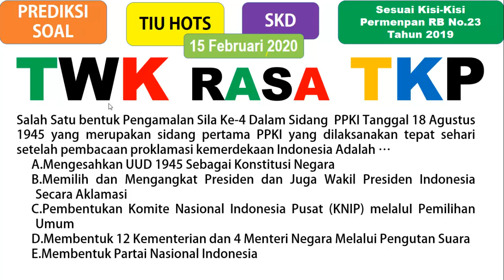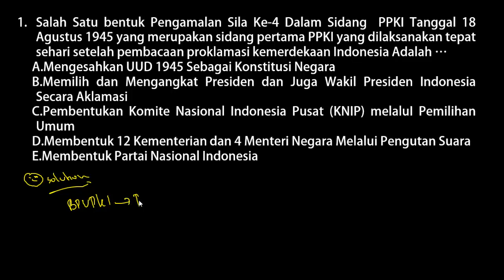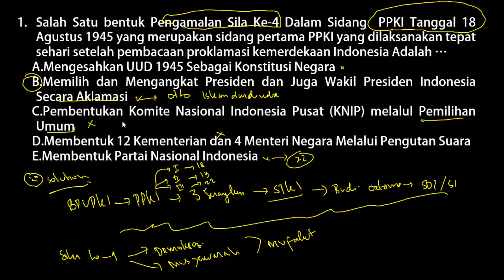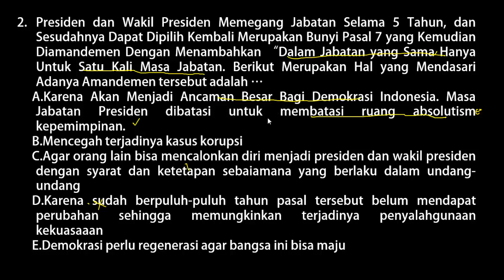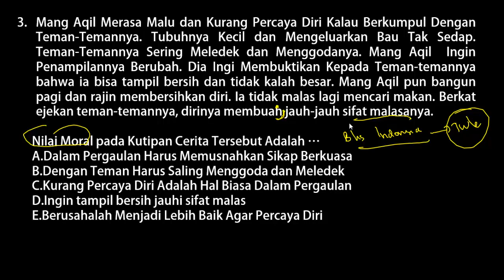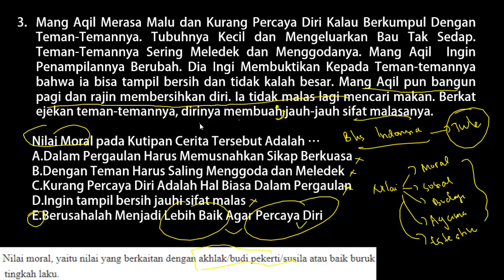UPDATE!!! SOAL TWK Rasa TKP - CPNS 2020 (Tes Wawasan Kebangsaan H.O.T.S)